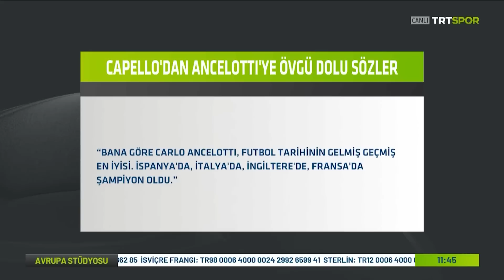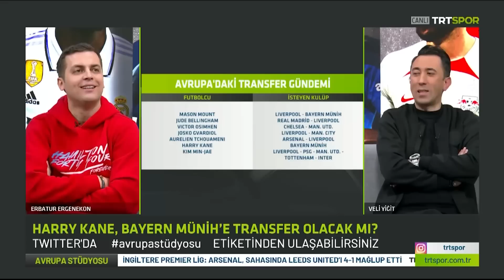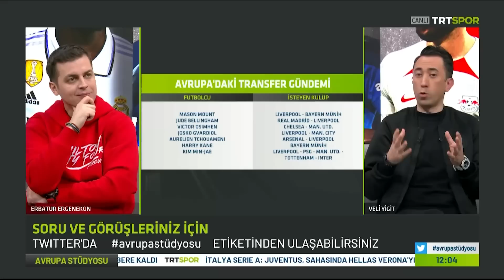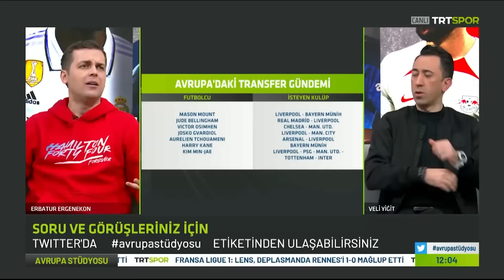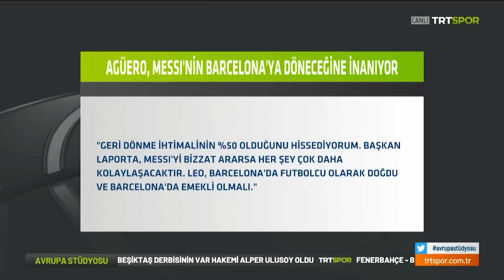Messi Barcelona'ya dönecek mi?, Harry Kane Bayern'e gider mi? FB-BJK derbisi| Avrupa Stüdyosu